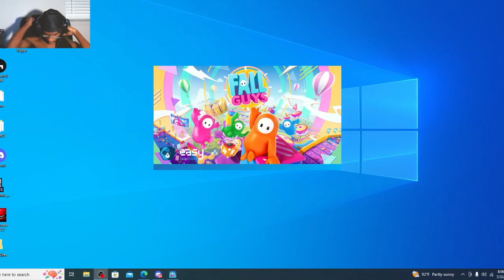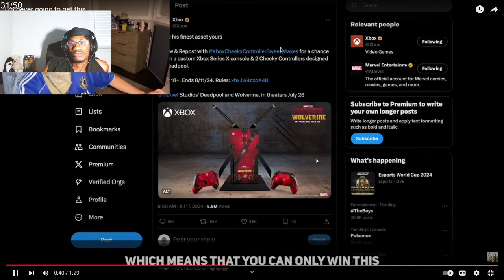First Ever BBL Controller!??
🡫 SOCIALS! 🡫